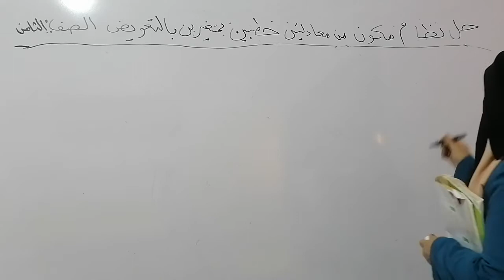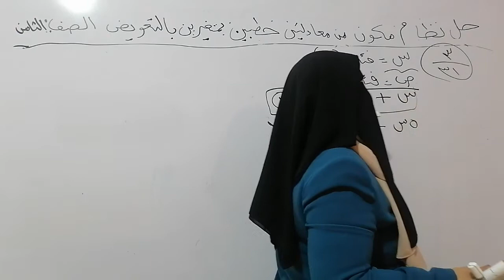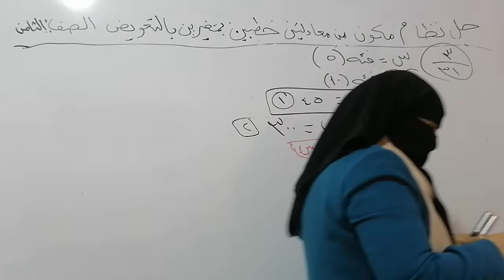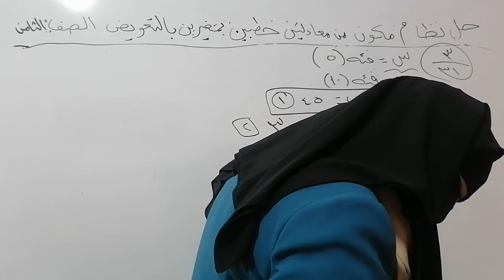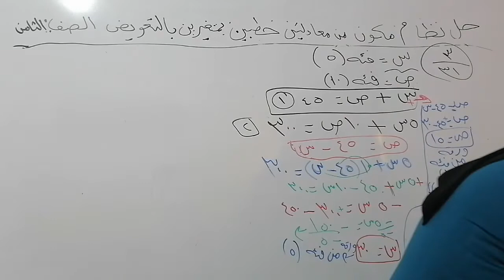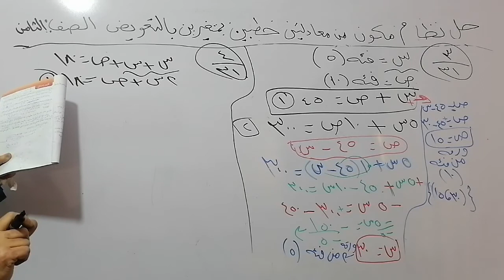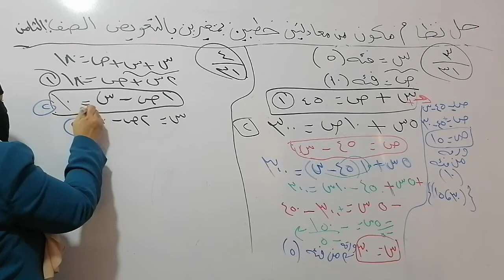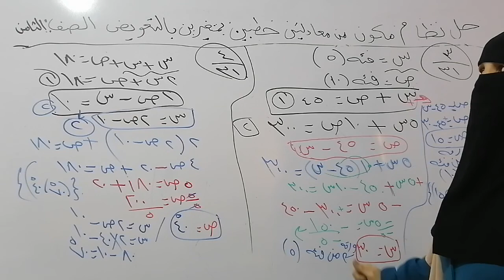الصف الثامن.. رياضيات.. حل نظام مكون من معادلتين خطتين بمتغيرين بالتعويض.. فرع حكما